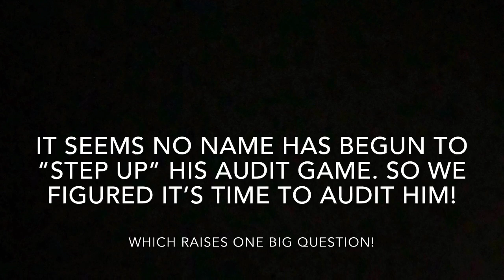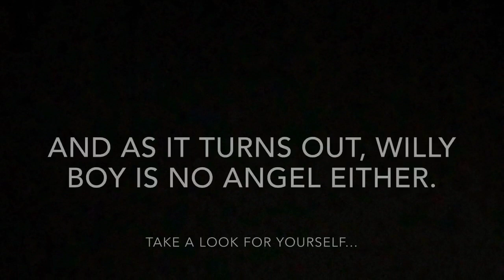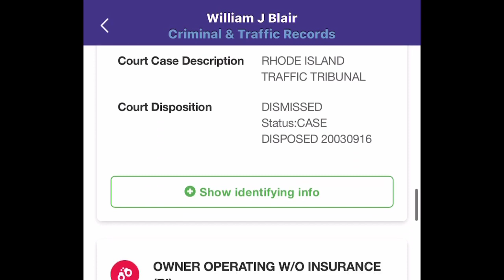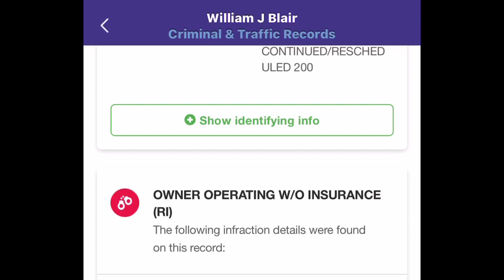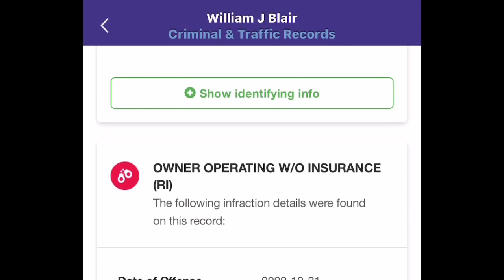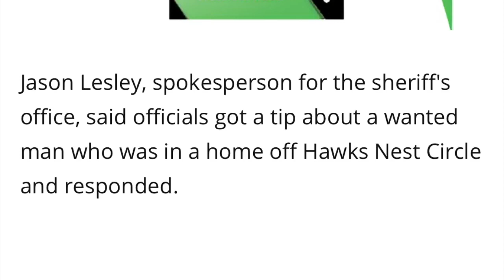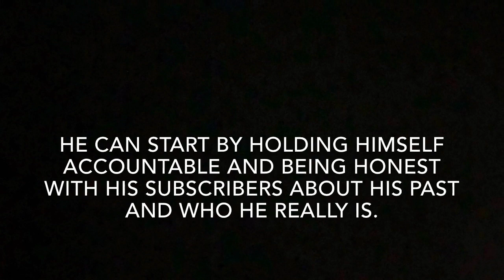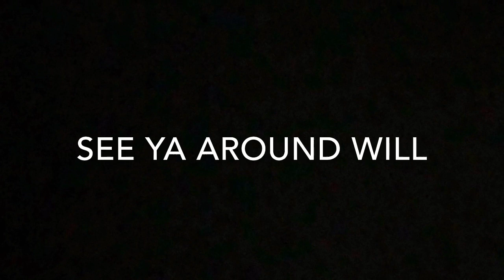FRAUDITOR ALERT! Meet William Blair aka No Name Audits!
Meet William J. Blair...aka No Name Audits! And yup, you guessed it, another FRAUDITOR! He has a long rap sheet that we can’t wait to dive into. After PayPal Patty slipped on accountability for All’s live stream a few weeks back and said his name, it was only a matter of time until the pieces of the puzzle got put together. Here’s just the very beginnings of what we have found so far.